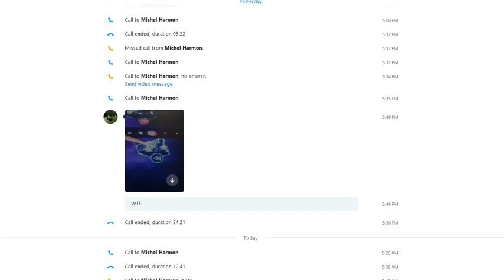Bloons TD Battles: The loser that can win